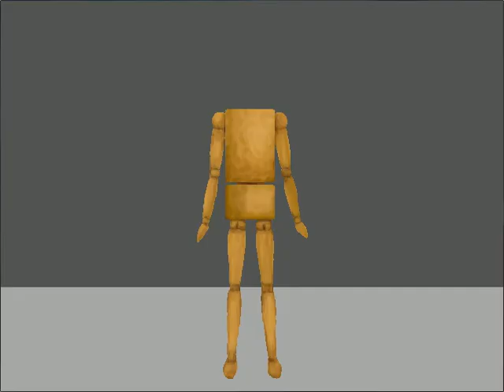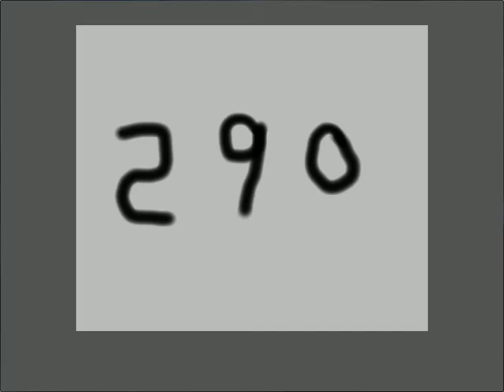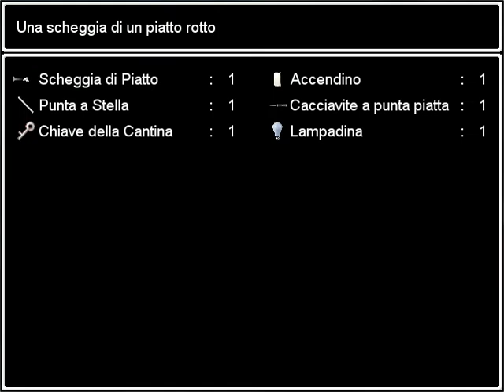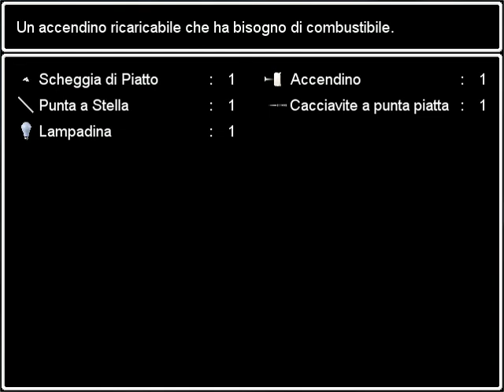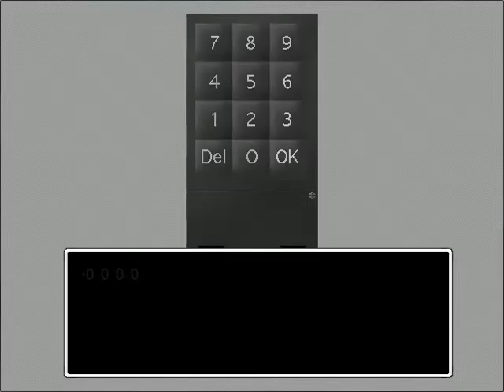L'Angolo Dei Let's Play - Ao Oni #5 - Arriva David Bowie e la storia dello 0!!!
Questo nuovo let's play di Ao Oni spero vi faccia divertire come mi sono divertito io a farlo perchè sembra una cacata dalla grafica, ma guardatelo con un live-commentary come solo l'angolo di minecraft sa fare!!!